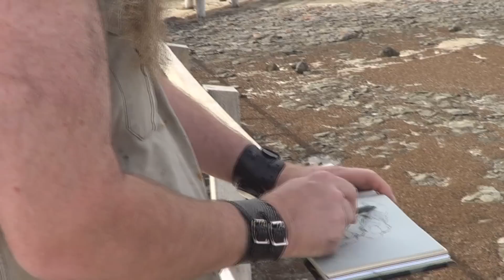What are the Benefits of drawing Stromatolites?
Sketching Stromatolites at Shark Bay WA. If not Stromatolites, then rocks and trees are a good way to refine your drawing skills.